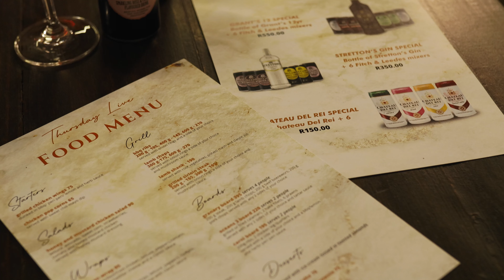Thursday Live with Berita Afrosoul